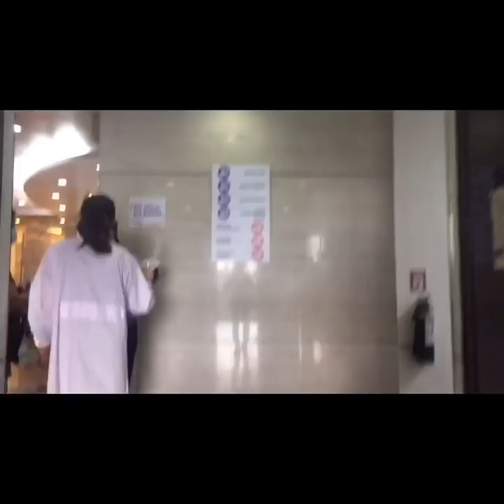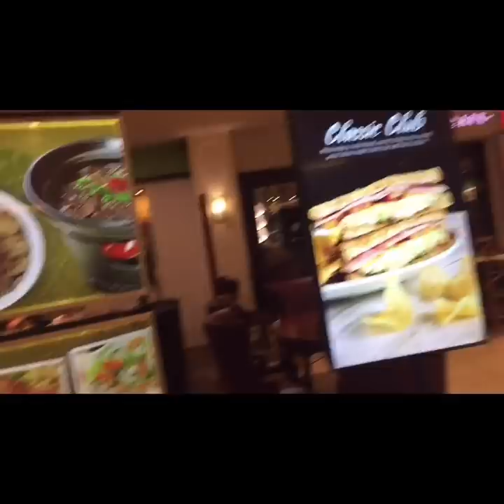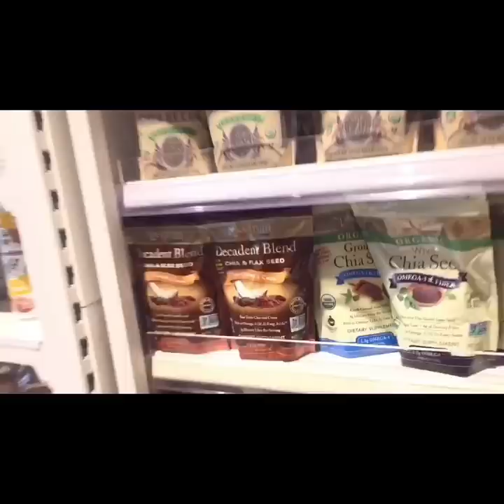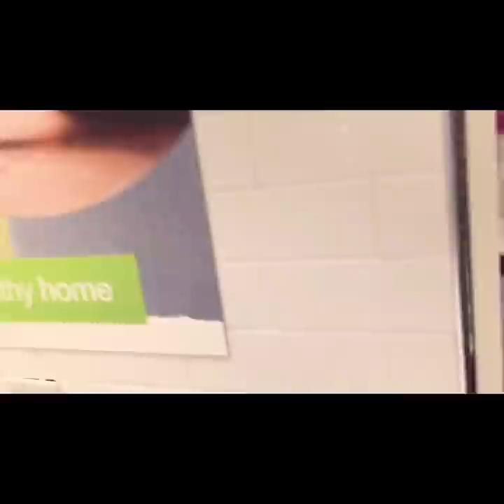JOYRIDE After THREE MONTHS OF QUARANTINE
It feels like WOW! Doing things that you were used to do before this pandemic is really fantastic! It’s like a new place  in a new normal world.. hope you’ll enjoy watching because I do😅